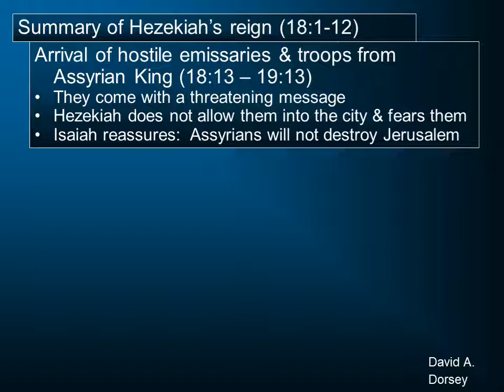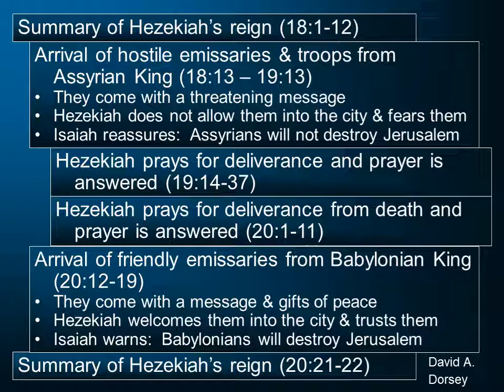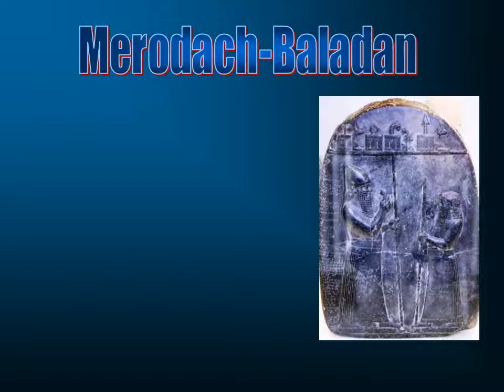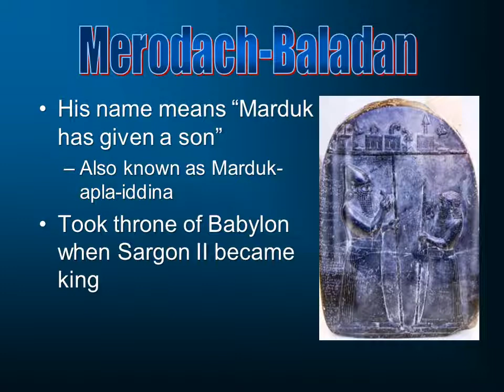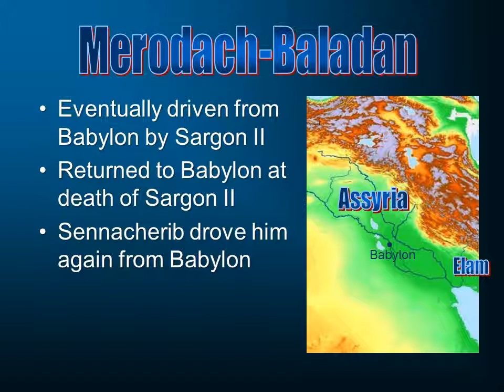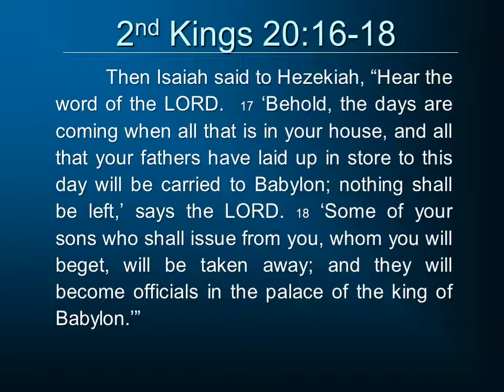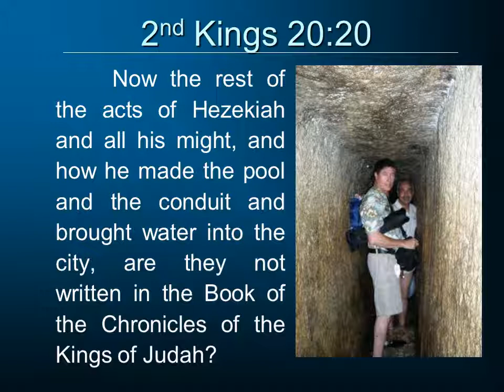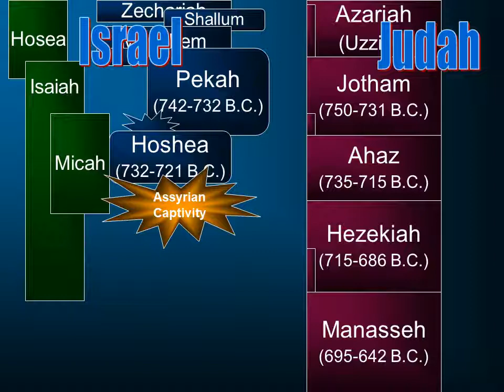2nd Kings 20:12-22. Hezekiah and Babylon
Hezekiah receives a group of foreign dignitaries from Babylon and receives a warning from the prophet Isaiah.  For the rest of this series, see the Historical Books in